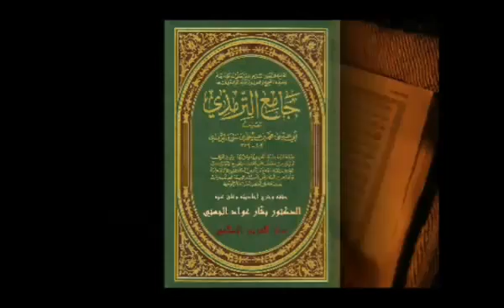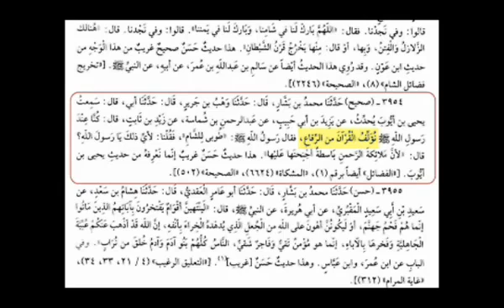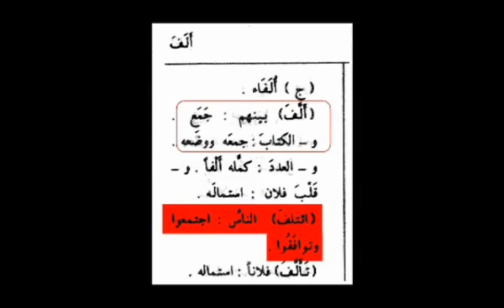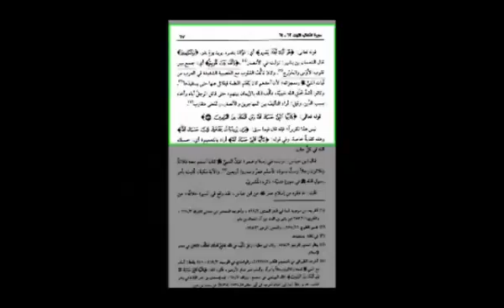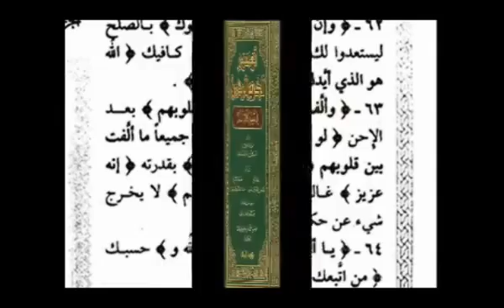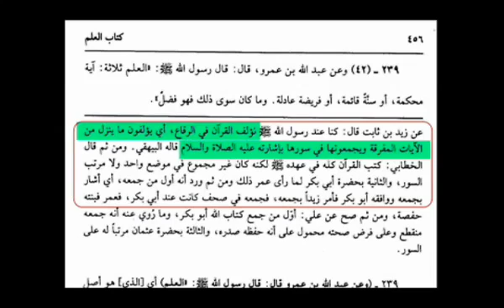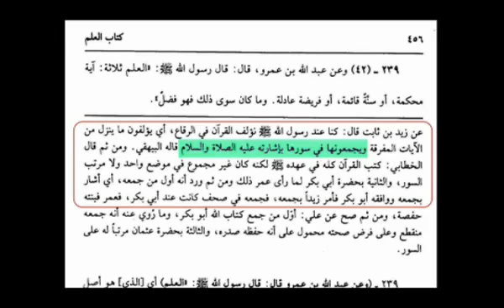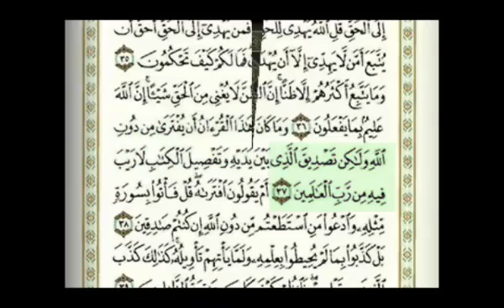الرد بالدليل على من ادعى تاليف القرءان وتحريفة.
شاهد أيضآ !!